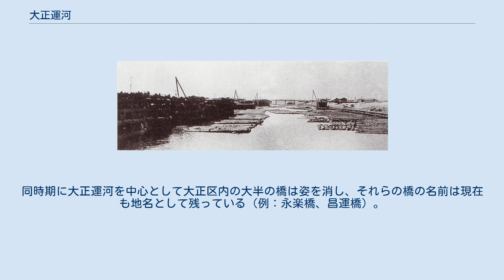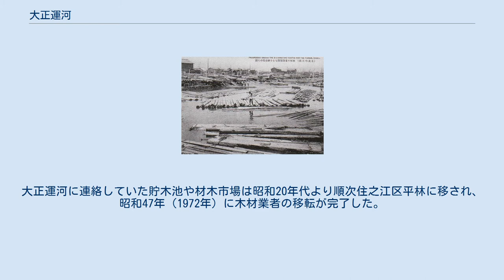大正運河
大正運河（たいしょううんが）は現在の大阪市大正区小林東と千島の境界付近に位置した、木津川と尻無川を結ぶ運河。
長さ1,963メートル（1800間）、幅45メートル（25間）、干潮水深1.8メートル（6尺）。
 大正運河開削予定地 大正運河は、千島土地株式会社と大阪木材市場土地株式会社が協力・計画し、大正8年（1919年）から岩田土地株式会社も加わり、大正12年（1923年）6月にかけて工費約30万円で開削された。
大正7年（1918年）頃から、大正運河を幹線水路とする掘割を作り、貯木池を大正区の中心部に設け、付近の木材街の造成や木材の運搬に活躍した。
昭和7年・8年（1932年・1933年）頃には約500から600もの木材市場や製材所があり、西日本や中国とも取引をしていた。
また、当時の運河や掘割に多くの橋が架けられたことは、大正区が橋が多いことで有名になった所以でもある。
 大正区小林町にあった貯木場 一方、1940年代に入ると急速な陸上での運送の活発化や高潮による浸水被害の深刻化を受け、大正内港の造成による土砂で大正区を全面的に盛り土し、区画整理する工事が行われた。
その一部として大正運河は昭和43年（1968年）から昭和45年（1970年）の間に埋め立てられ、47年間の歴史に幕を閉じた。
同時期に大正運河を中心として大正区内の大半の橋は姿を消し、それらの橋の名前は現在も地名として残っている（例：永楽橋、昌運橋）。
大正運河に連絡していた貯木池や材木市場は昭和20年代より順次住之江区平林に移され、昭和47年（1972年）に木材業者の移転が完了した。
 1923年（大正12年）頃の大正運河 これらの橋梁は、いずれも現存してはいない。
 ^ 『懐かしい大正区の風景』 p.23 ^ 『わたしたちのまち大正区』 p.40 ^ これらの橋の名前は主に交差点やバス停の名称となった。
 ^ 当時は大正運河に連絡する貯木場の木材が水面に沢山並べられていたため、その下で水面に上がって来られず、溺れ死ぬ子供が後を絶たなかったという。